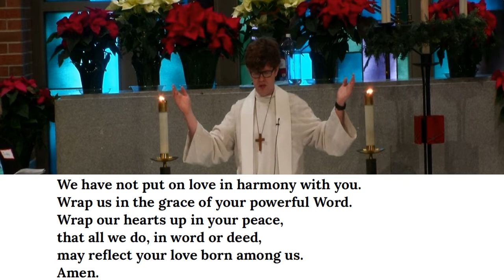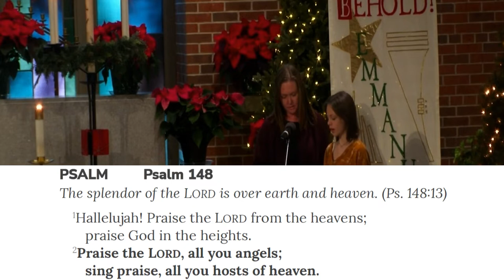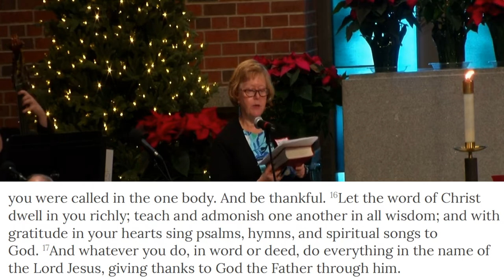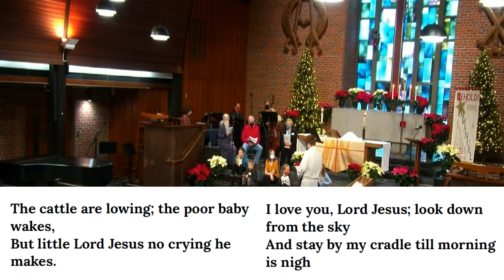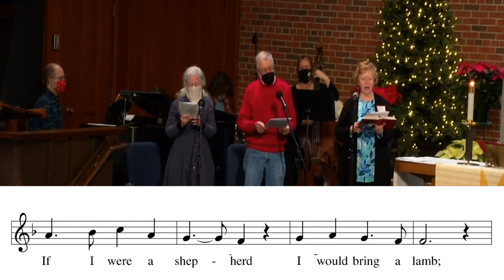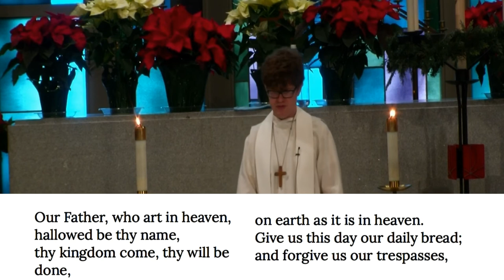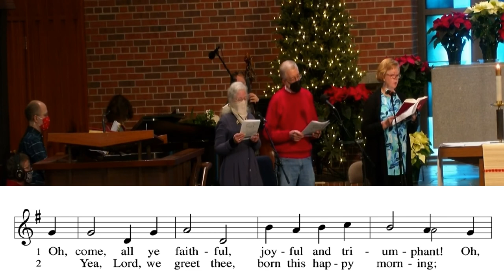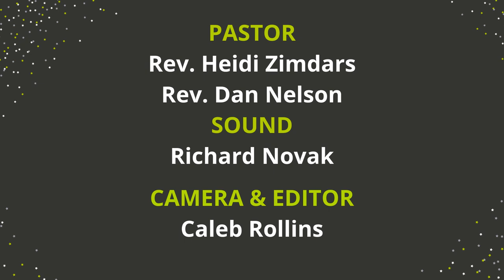December 26 Virtual Worship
Join us as we continue the celebration of Christmas with a service of Carols & Communion. You can find a bulletin for this service